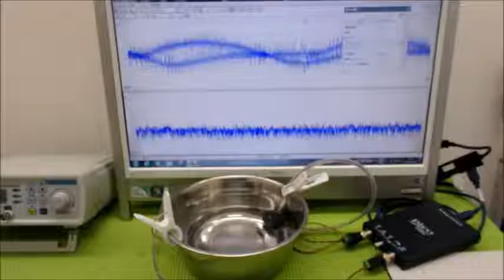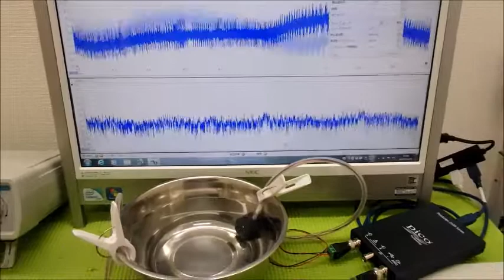‹メガヘルツ›の超音波発振制御技術 ultrasonic-labo